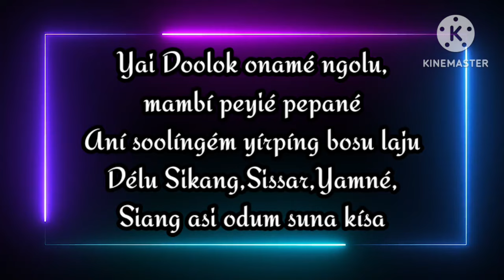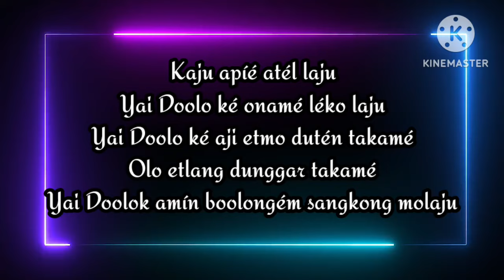DOLO ANTHEM || DOLO ÉRANG KÉBANG || LYRICS-OLING RATAN || TUNE-OLEN MEGU DAMIN | KASU LANGKAM RATAN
DOLO ANTHEM || DOLO ÉRANG KÉBANG || LYRICS-SH.OLING RATAN ||
TUNE-OLEN MEGU DAMIN & KASU LANGKAM RATAN
DOLO ANTHEM COORDINATOR:-SMTI.OLEN MEGU DAMIN
PRODUCER:-ER.GETOM BORANG
SINGERS:-
1)SMTI.KASU LANGKAM RATAN
2)SH.OJING RATAN
3)SH.JUMLI RIRAM
4)SMTI.NAMUM NGUPOK MODI
SPECIAL THANKS:-
1)SH.ABANG DOSO PANGGAM, PRESIDENT,DÉK
2)SH.TOKBOM SARING,GEN,SECY,DEK